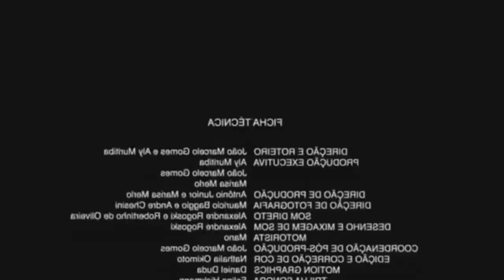V I L M A